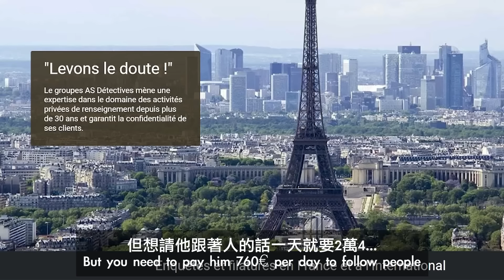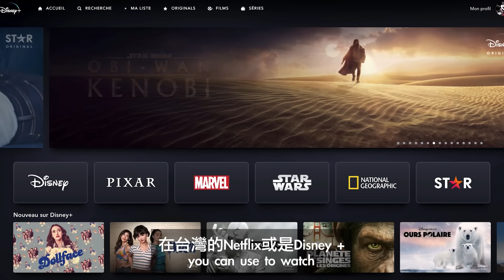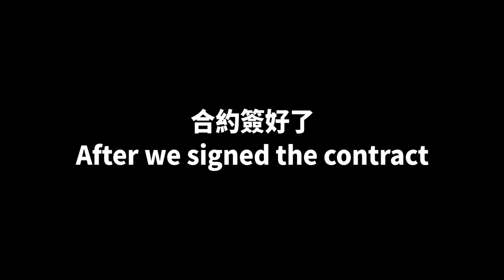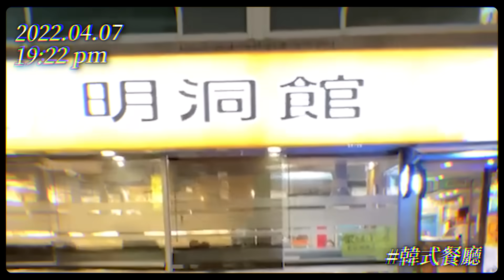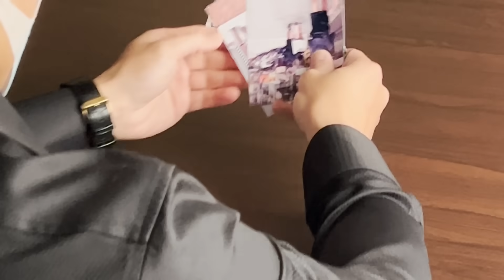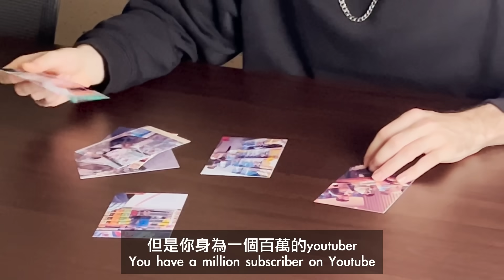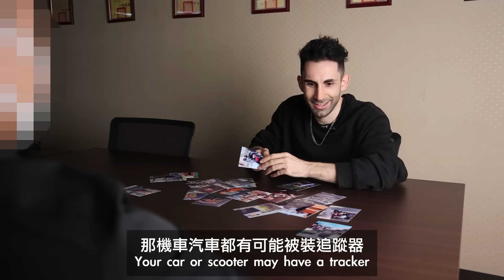🕵法國人被台灣偵探跟蹤30天 😨🇫🇷 意外被抓包患有隱疾?! I HIRED A PRIVATE DETECTIVE FOR 30 DAYS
2年方案現省61%，再外加一個月免費服務

買一件T-shirt去火鍋店可以加芋頭也不會怕被罵🤣